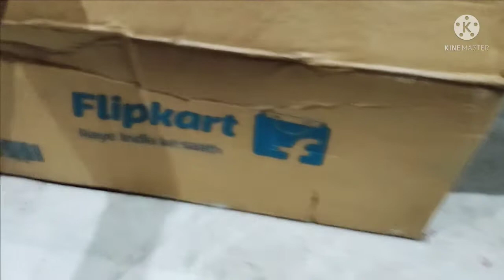Butterfly Rapid Non Induction Cookware review in 2021.